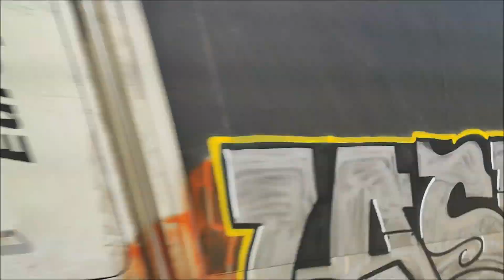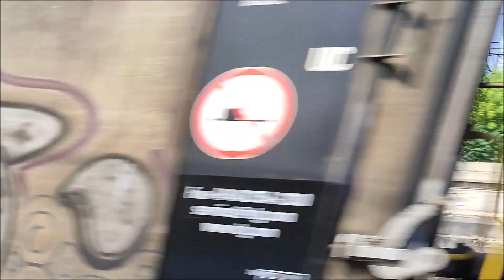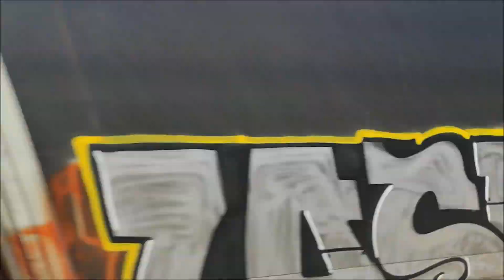TRENI MERCI DI VARIO TIPO, INTERCITY & FRECCIAROSSA IN TRANSITO A CASTELFRANCO EMILIA!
Per la prima volta porto un contenuto sul rigoglioso traffico merci della linea Bologna - Milano e devo dire che è passato di tutto tra treni merci particolari e di passeggeri non solo Intercity e Frecciarossa, ma in particolare Pop in doppia e in servizio sul REG 2070 Bologna C.le - Milano C.le l'ETR621 "ROCK". Buona Visione!!

Ringrazio Gabriele M.(@Gabriele_Masini_Chiuso) per la compagnia offertami durante le riprese nella giornata di 15 giugno 2022!!